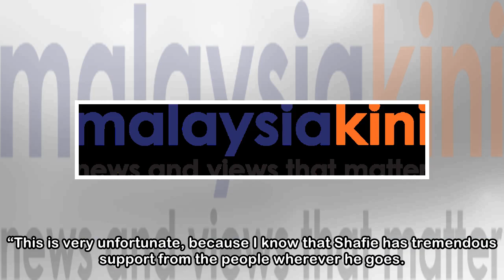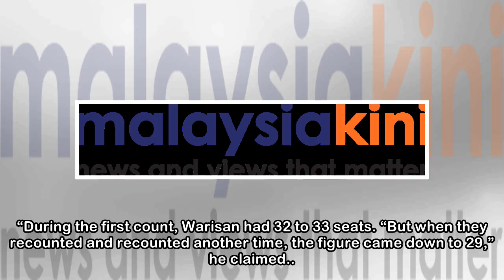Dr M claims attempts to buy over Warisan reps in Sabah imbroglio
Malaysia’s newly elected Prime Minister Dr Mahathir Mohamad claimed there had been attempts to buy over Warisan's elected representatives, leading to the imbroglio in Sabah yesterday. He said it was “...